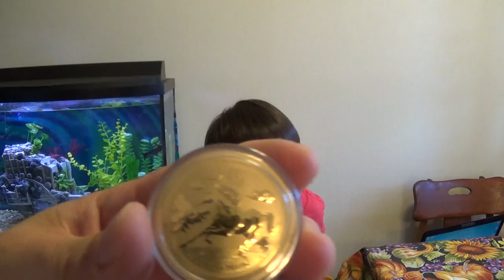Does my son know real money?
teaching him early on real money.